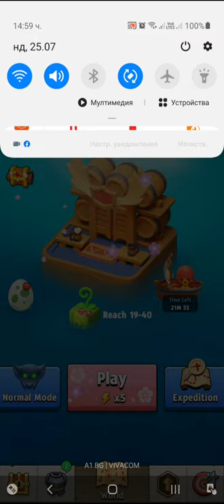Archero Mystery Mine.Level-1 to 12